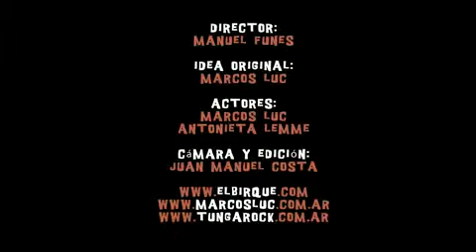Marcos Luc - Dame tu Luz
Marcos Luc lleva aproximadamente diez años en la escena local cordobesa, Este es uno de sus videos.